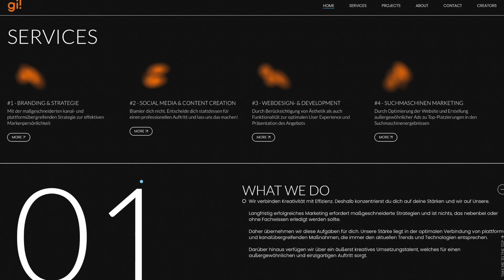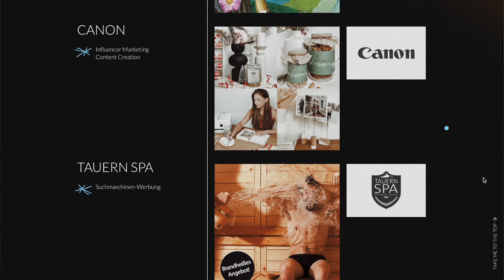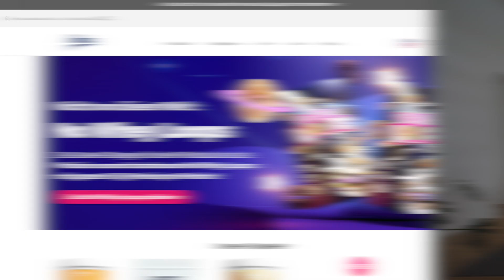Erfolgreiches Influencer Marketing (2023) 🔥 Das solltest du wissen!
Die beiden erfolgreichen Wiener Influencerinnen Magdalena Wöckinger und Sarah Samer leiten eine Influencer Agentur namens ginger it! Sie betreuen sowohl InfluencerInnen als auch UnternehmerInnen die auf InfluencerInnen setzen. Im Gespräch erfährst du alles über die Basics des Influencer Marketings, aktuelle Themen, Fallstricke und alles was du wissen musst, wenn du selber überlegst in dem Bereich tätig zu werden.

🔗 Schau rein bei ginger it!

🖤  Like unser Video und teile es mit deinen KollegInnen und FreundInnen!
(Danke! Du hilfst dadurch mit, unseren Kanal auszubauen)

👩🏽‍💻 Du möchtest bei uns arbeiten? Unsere aktuellen Stellenangebote

🙋‍♂️ Du suchst einen stabilen Partner mit 10 Jahren internationaler Erfahrung und über 600 erfolgreichen Projekten?

MEINE BUCHEMPFEHLUNGEN ZUM THEMA SEO:
📕Suchmaschinen-Optimierung: Das SEO-Standardwerk in neuer Auflage
📕Erfolgreiche Websites
📕Suchmaschinenoptimierung für Dummies

WAS ICH SO HÖRE:
🎧 Audible 90 Tage testen // amzn.to/3J5Cxul

ÜBER MICH:
Ich bin Sebastian Prohaska - Inhaber & Geschäftsführer der SEO- & Online-Marketing-Agentur ithelps. Seit 2013 beschäftige ich mich intensiv mit der Suchmaschinenoptimierung von Unternehmens-Websites und Onlineshops. Mittlerweile gebe ich mein Wissen an namhaften Fachhochschulen wie der FH Wr. Neustadt, dem Joanneum Graz und der FH Campus Wien an meine Studenten weiter. Neben meiner beruflichen Tätigkeit kennt man mich als Marvel-Fan, Kraftsportler, Leseratte und liebevollen Papa von 4 Hunden.

P.S.: Manche der obigen Links sind sogenannte “Affiliate Links” - das bedeutet, wenn dadurch ein Geschäft zustande kommt, zahlst du keinen Cent mehr, aber ich bekomme eine kleine Provision, die diesen Channel unterstützt.

00:00 Vorstellung
01:28 Was ist Influencer Marketing?
03:15 Typische Stolperfallen und Probleme?
06:41 Wie wählt ihr eure Unternehmenspartner aus?
09:17 Die Gefahr sein Publikum zu verlieren?
10:00 Ab welcher Größe ist man InfluencerIn?
11:08 Besser viele kleine oder wenige großen InfluencerInnen?
13:31 Vorteile: Mehrere kleine InfluencerInnen
14:19 Welches Budget braucht man?
17:08 Der Vorteile einer Influencer-Agentur
19:55 Kreativer Umgang mit Nischen, Produkten und Themen?
22:39 Gibt es noch Platz für neue InfluencerInnen?
23:40 Warum sind manche erfolgreich und andere nicht?
28:08 Unternehmen die besonders durch InfluencerInnen erfolgreich wurden?
30:38 Kurz- oder langfristige Zusammenarbeit?
31:43 Enge Bindung der InfluencerInnen?
35:33 Contentproduktion und Nutzungsrechte?
38:49 Mit ginger it! zusammenarbeiten?